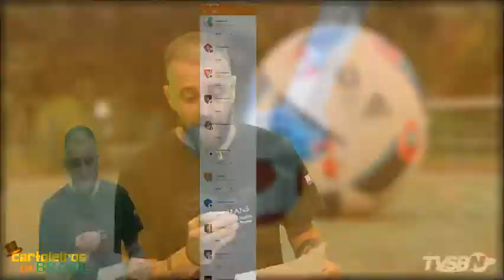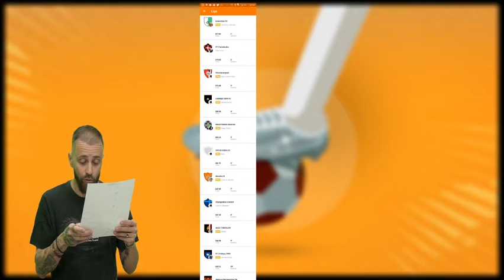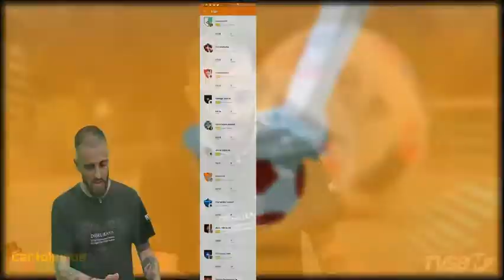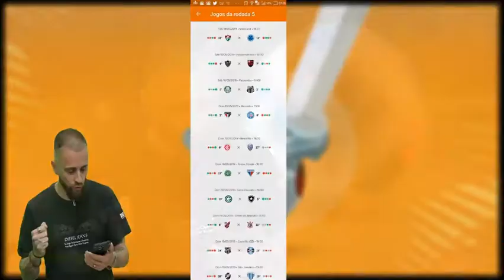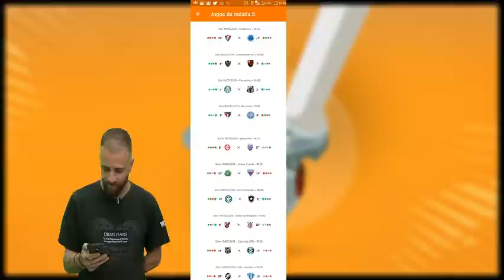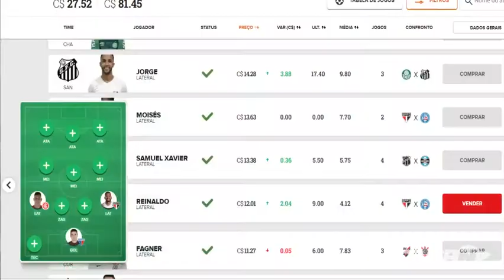Cartoleiros da Brasil - DICAS PARA A 5º RODADA DO BRASILEIRÃO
Apresentação
Willian Turtera e Marcio Coelho